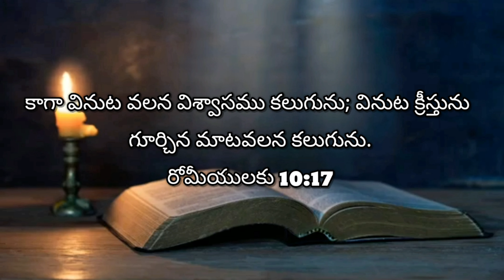12th Oct 2022 || Today God's Promise ||ఈ రోజు దేవుని వాగ్దానం || Daily Biblical Devotion